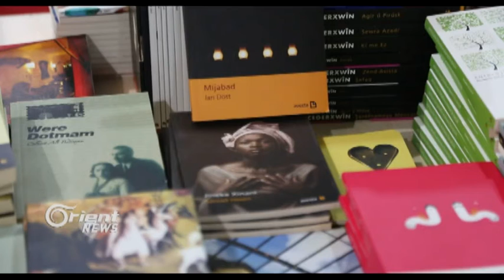Nivîsgeha weşanxaneya Avesta li Amedê Hate şewitandin